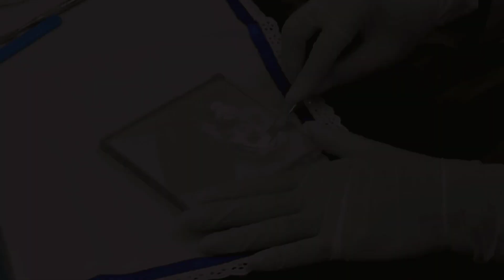VLOG #1 - PRAKTIK MENGADUK SEMEN ZINC PHOSPHAT🪥🦷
Sampai jumpa kembali di video selanjutnya ♡